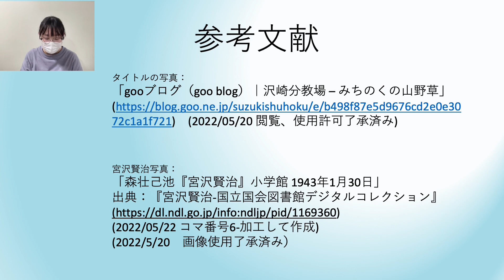【山形大学】高校生朗読コンクール 風の又三郎解説動画